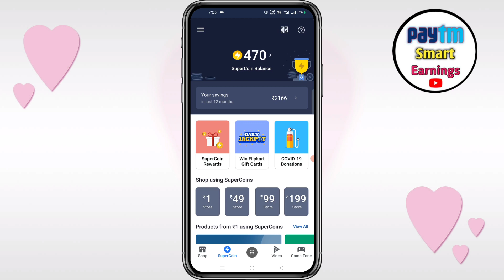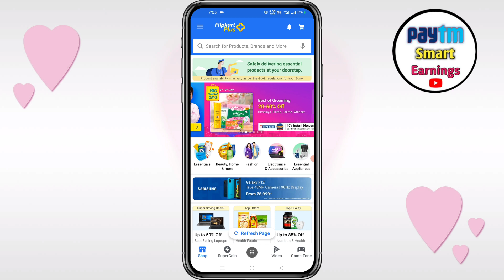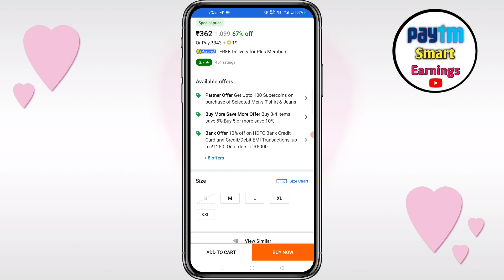100+100 Free Super Coin Flipkart Today Offer | Unlimited Super Coin Flipkart